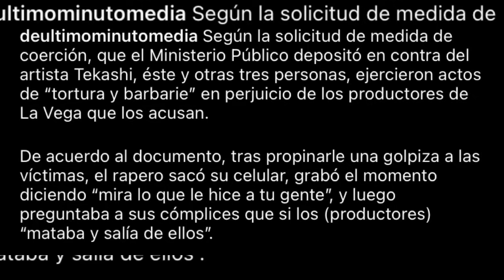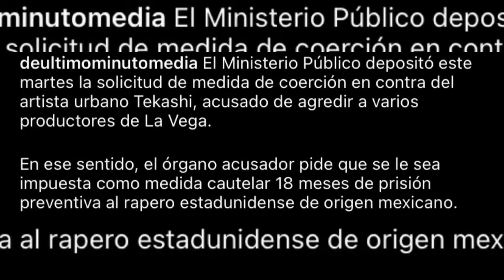YAILIN PLANEO TODO ESTO CON DAIMON LA MAFlA PARA SACARLE MUCHO DINERO A TEKASHI 6IX9INE😱